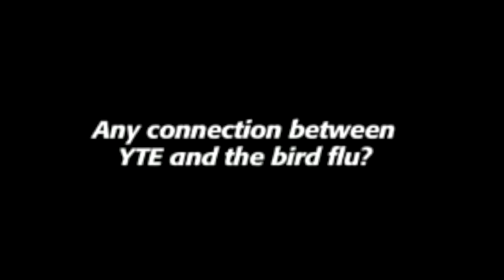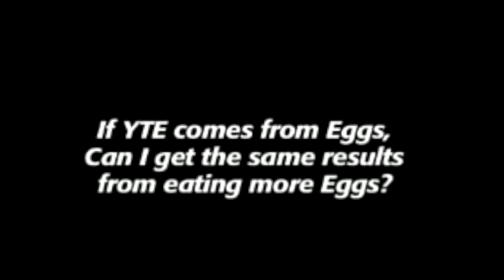Dr Eskeland Stemrenu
Dr. Eskeland owner of the patent YTE which NHT Global has exclusive rights to Globally shares some powerful clinical studies